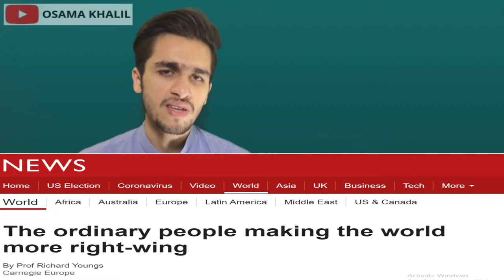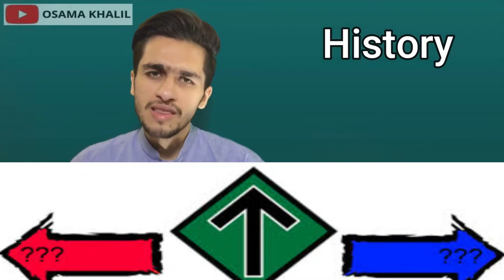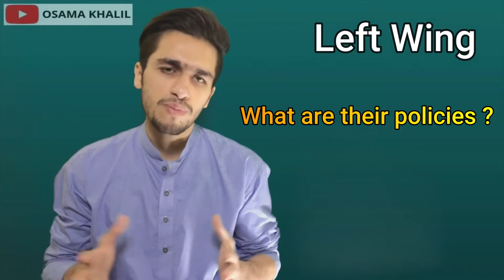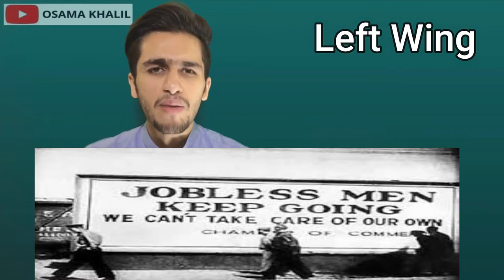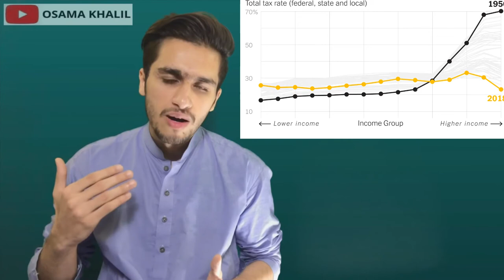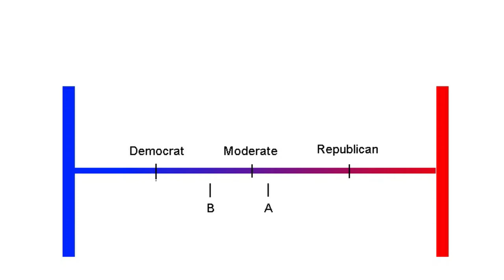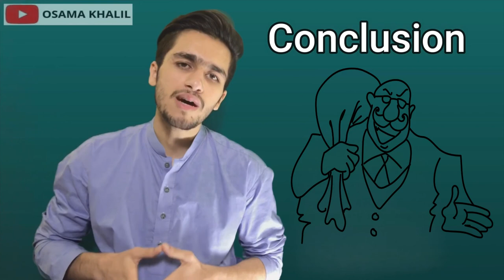Left Wing Vs Right Wing | Explained in Pashto